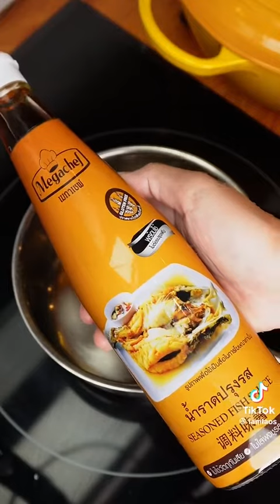How to make vegetable tempura